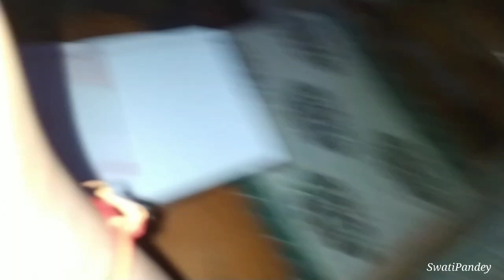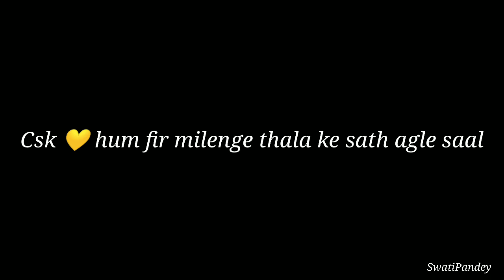Days In My Life ✨Wholesome vlog